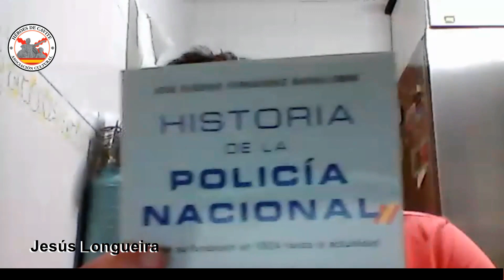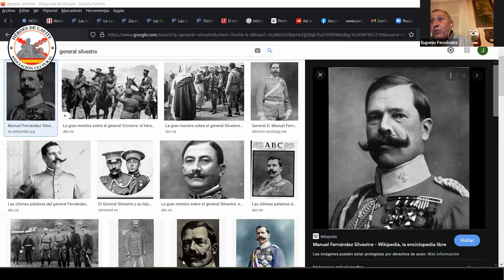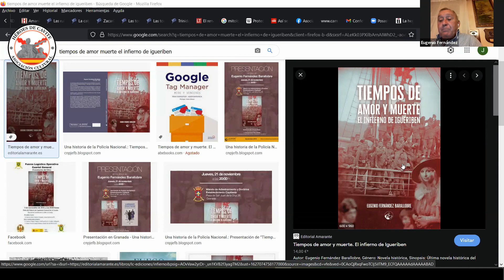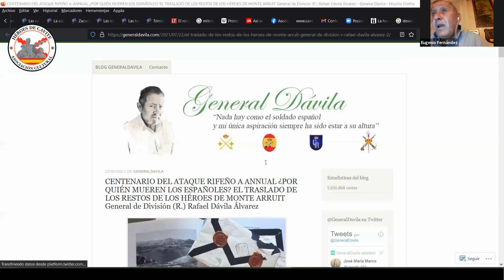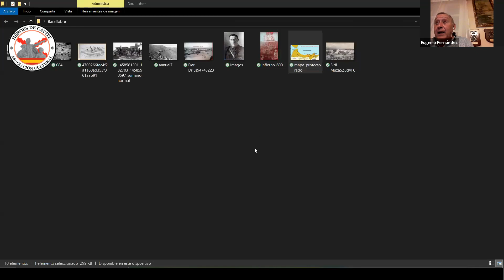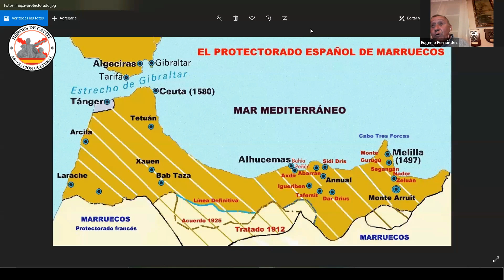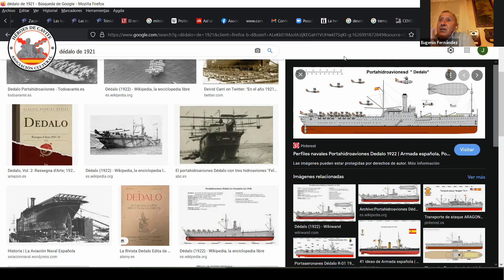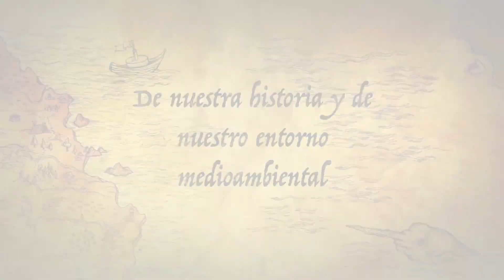Centenario del desastre de Annual, con José Eugenio Fernández Barallobre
José Eugenio Fernández Barallobre nos hablará sobre los hechos y cronología que tuvieron lugar en la carga de caballería más valiente que nunca hubo en un campo de batalla.
Una gesta difícil de olvidar protagonizada por el Ejército Español en África a principios del siglo XX.